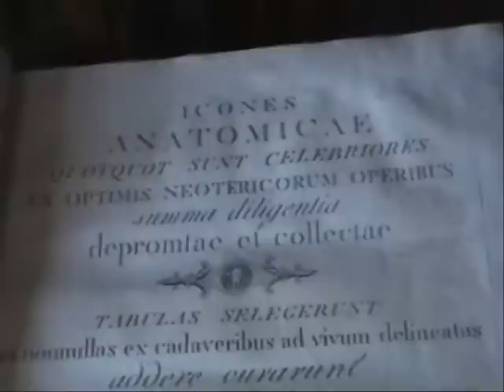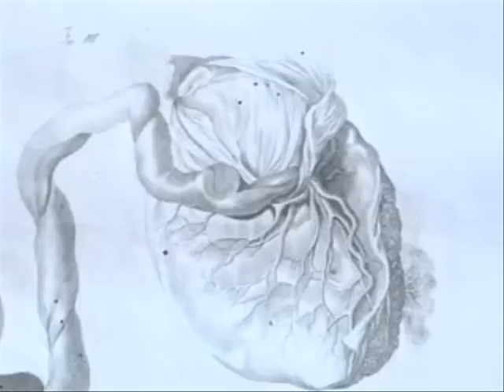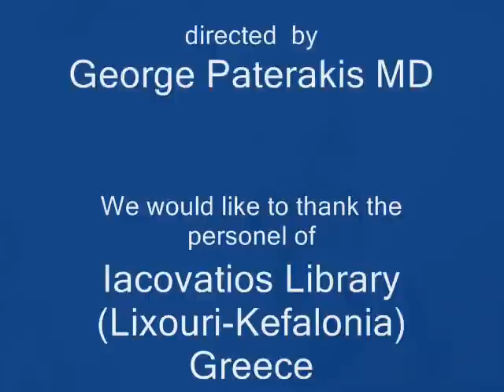ANATOMY LESSONS FROM THE PAST, PREGNANT UTERUS AND EMBRYOS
Handmade magnificent drawings of the gravid uterus and human embryos from two Venetian masters of Anatomy,published in 1801. This scientific piece of art has been kept for more than one century in the famous Library of a small city with prominent Medical tradition (Lixouri, island of Kefalonia, Greece